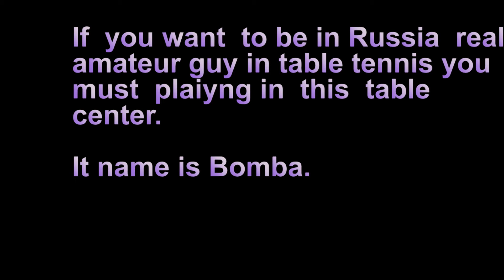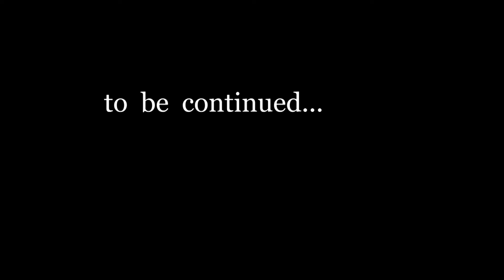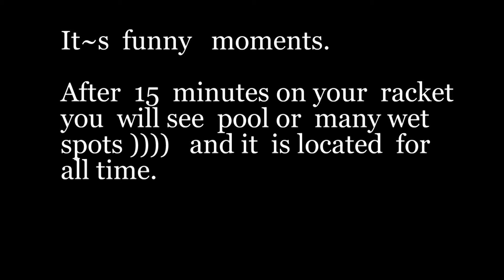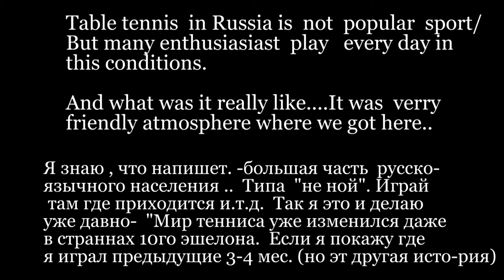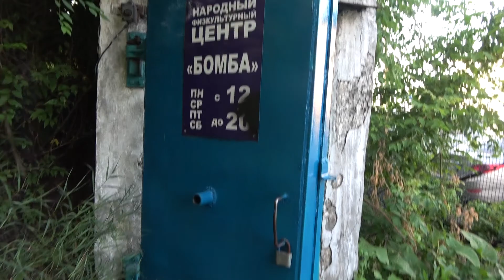The Greatest Russian table tennis gym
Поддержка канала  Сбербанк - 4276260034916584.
Помощь каналу мотивирует на запись в видео с мс + задай свой вопрос .